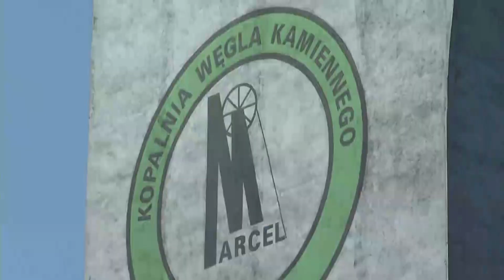Śmiertelny wypadek na Marcelu